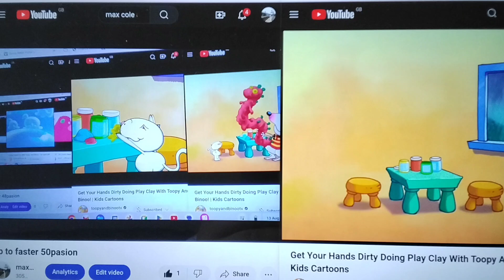up to faster 51pasion